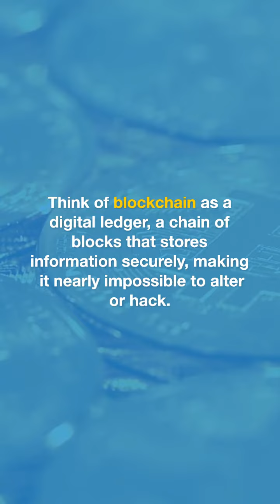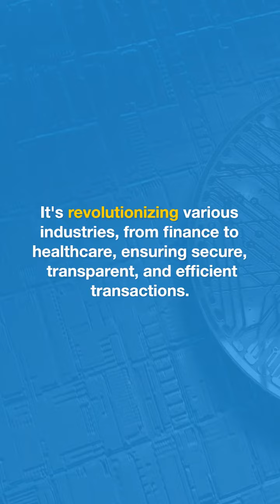What is Blockchain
Interview Question & Answers

Connect our Linkedin Page for latest Job Information in India & Abroad